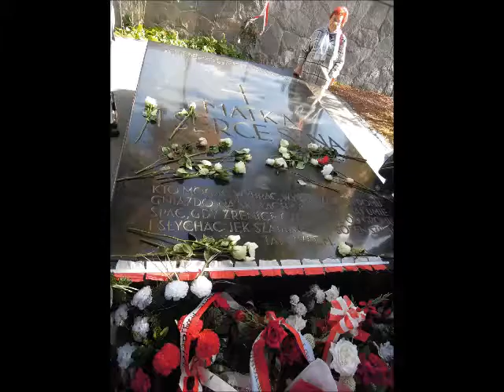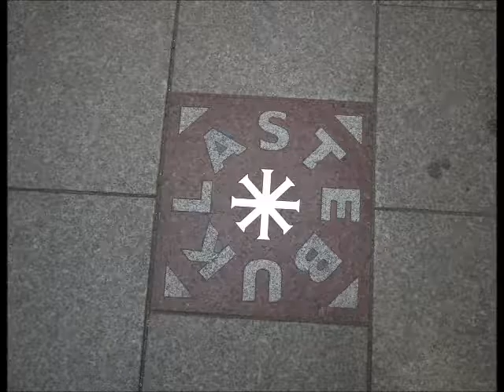Wilno, jesień 2016, Parafia JPII Lublin